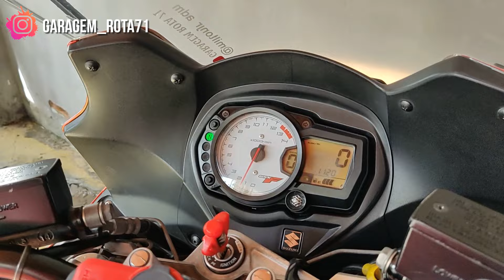MOTUL C4 TÁ CARO? VEJA ESSE LUBRIFICANTE SPRAY BOM E BARATO PARA A CORRENTE DA MOTO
PRODUTOS QUE EU USO EM PROMOÇÃO NA DESCRIÇÃO 👇🏻 ABAIXO

Faaaaaala galera, veja esse lubrificante que testei , é bom e muito barato para você lubrificar a corrente de sua moto.

😃 Comente ai
e compartilhe com a galera 👊🏼😎
LINKs DE PRODUTOS EM PROMOÇÃO:

Lubrificante de corrente bom e barato
Compressor portátil de ar a bateria para pneu
Compressor de ar 12v
Bauleto moto 45L
Restaurador de plástico Vonixx
Luva de microfibra
Limpa pneu pretinho
Pasta cera automotiva